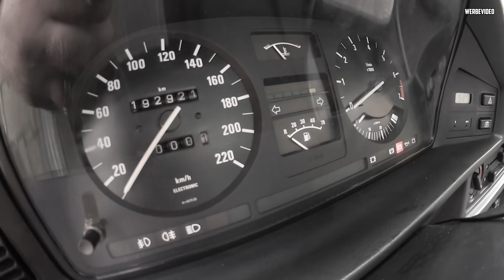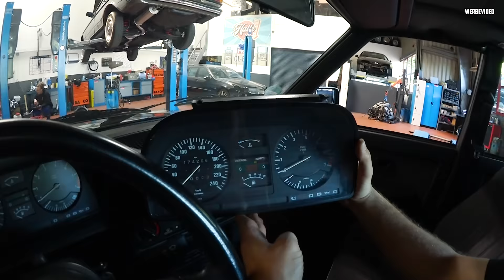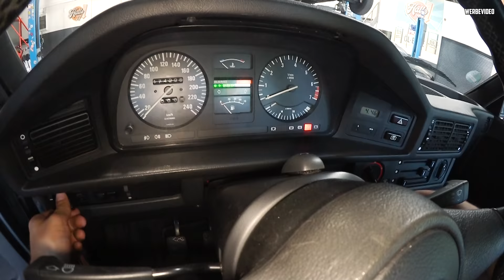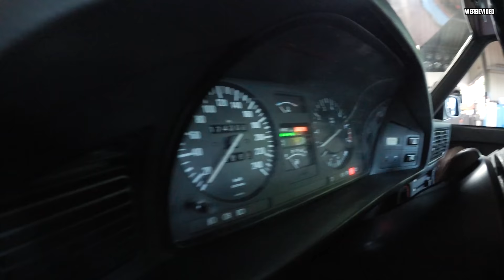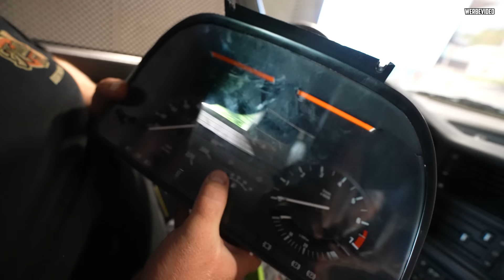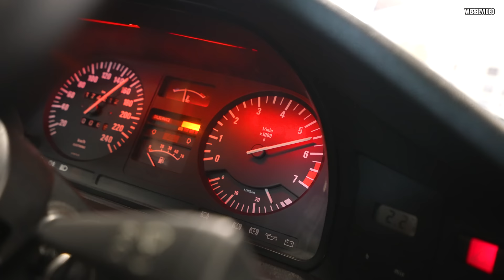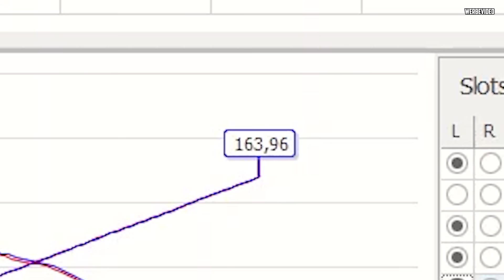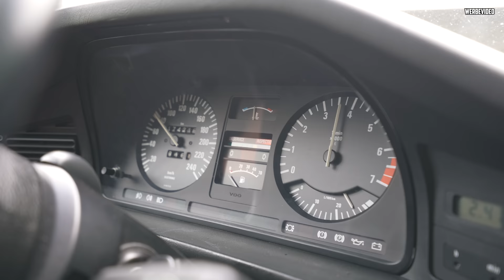Showcar oder H-Kennzeichen? - BMW E28 520i - Verwandlung, Prüfstand & Probefahrt!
Heute kümmern wir uns um die Optik des BMW E28 520i, unternehmen die erste Probefahrt und messen die Leistung auf unserem Prüfstand! :D